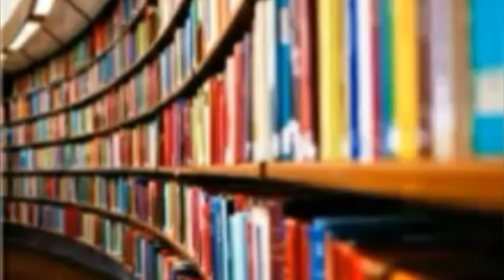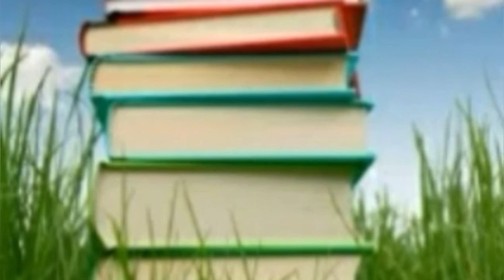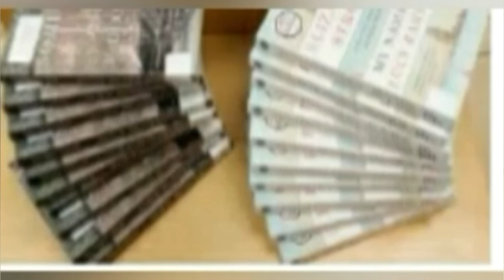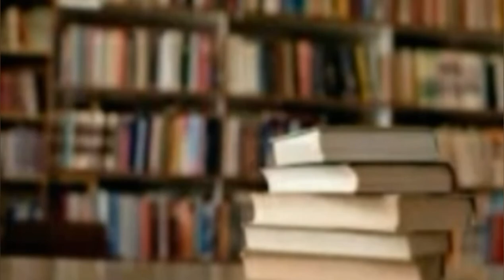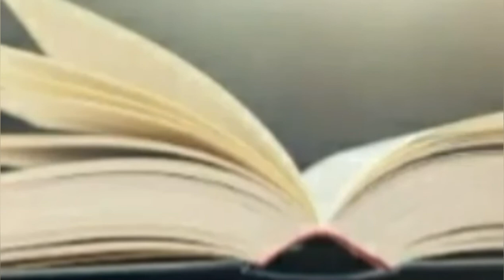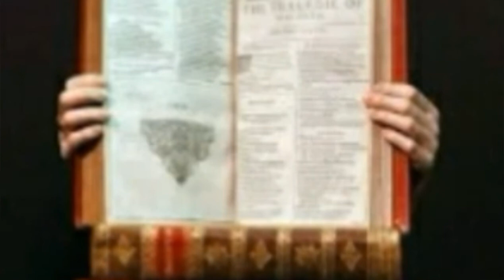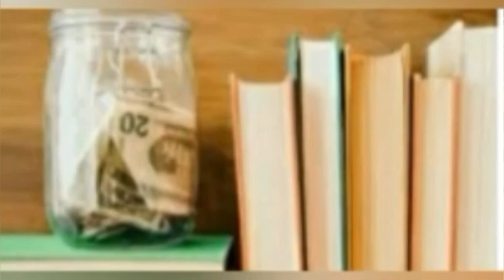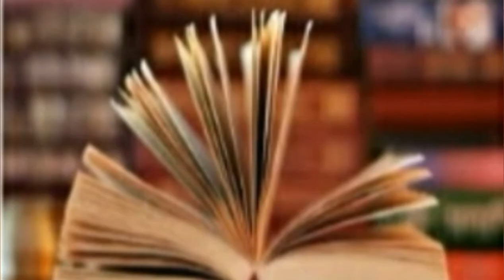yaltenore lijenet:-4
ያልተኖረ ልጅነት መፅሐፍ ትረካ ክፍል:-4/yaltenore lijenet audio book part:-4